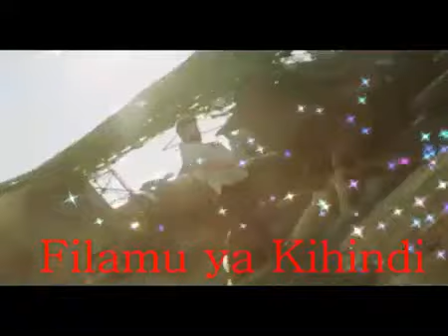HATYA part 01 Imetafsiriwa na JUMA KHAN CHIKONGWE